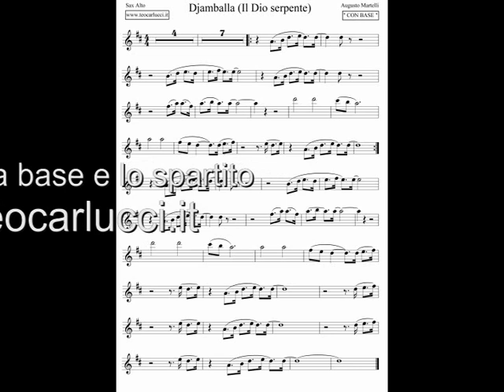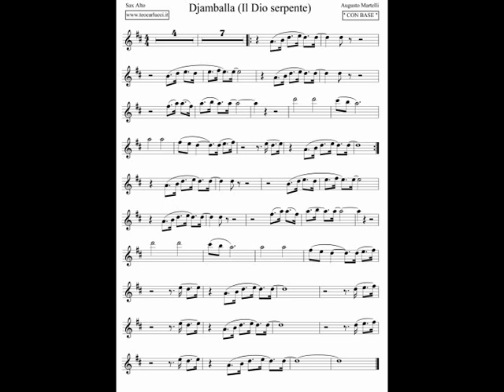Djamballa - Alto Sax (Il Dio serpente)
Base con spartito del brano "Djamballa"  tratto dal film
"Il Dio serpente" del 1970 per Sax alto